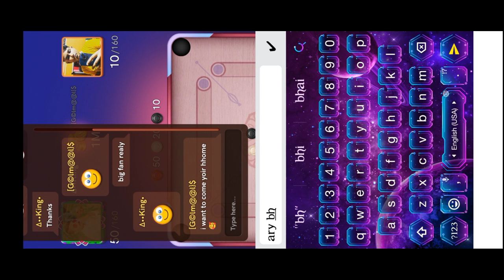Free Next Carrom Pass Trick | Biggest Scam Alart🔔 Carrom Pool